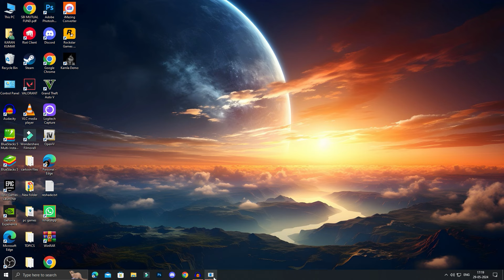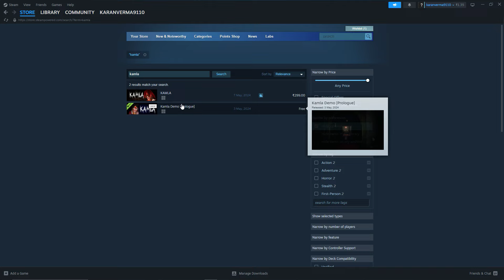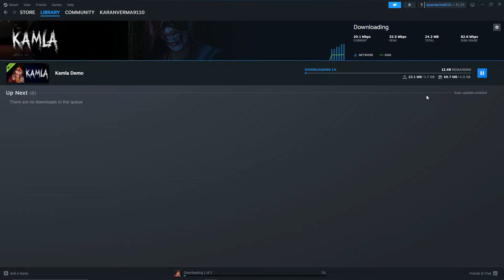DOWNLOAD KAMLA IN PC 2024 | HOW TO DOWNLOAD KAMLA ON PC | KAMLA INDIAN HORROR GAME DOWNLOAD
In This Video About kamla horror game download tutorial for pc. so watch video till end.

QUERIES RELATE TAGS :-

how to download kamla on pc
how to download kamla horror game in pc
download kamla horror game in pc 2024
download kamla game
kamla indian horror game dowload
kamla
kamla latest game download
how to download kamla horror game
download kamla
how to download kamla in laptop
how to download kamla in pc or laptop
download kamla in pc 2024
kamla gameplay
download kamla from steam
kamla full game
kamla latest 2023
how to download original kamla 2024
how to download original kamla on pc 2024
download kamla
kamla download
download kamla game
kamla game 100% working
kamla download link
kamla game download for free
free kamla download from steam
how to download kamla
download kamla on android
kamla download in mobile
how to download kamla latest apk
kamla for free
techno gamerz kamla gameplay
kamla horror game download for free
kamla indian horror game download in pc
techno gamerz
kamla horror game
kamla latest horror game
latest horror game
play kamla for free
How To Download Kamla - Game Free | in PC | Survival Horror Set In India
kamla horror game download
indian horror game
free horror game on steam
kamla new indian horror game 2024
best free horror game in steam
horror game kamla download
kamla full gameplay
horror game
how to instal kamla game in pc
how to download kamla game on pc
download kamla game on pc
how to download kamla prologue version
download kamla for free
how to download kamla demo version
kamla game kaise download kare
download kamla indian horror game
kamla game pc me kaise install kare
kamla gameplay latest
install kamla in pc or laptop
kamla horror game
how to install and download kamla in pc
kamla horror game download in pc
kamla game
kamla full game download
kamla horror game video
kamla gameplay
kamla game
kamla the indian horror game download in pc
horror game 2024
kamla full game
say_one gaming

Tags -

Lots OF 💓